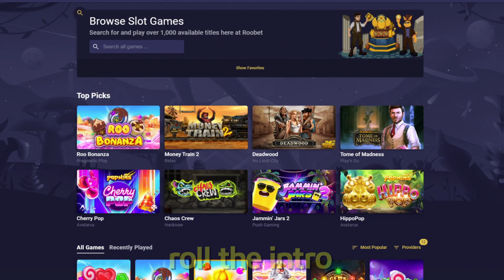Buying Only Tripicool Bonus Buys!